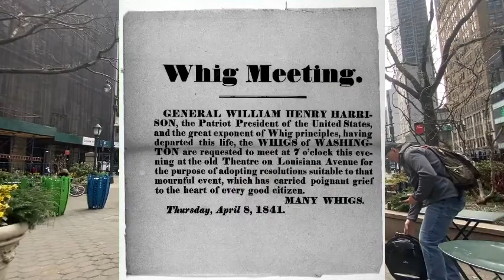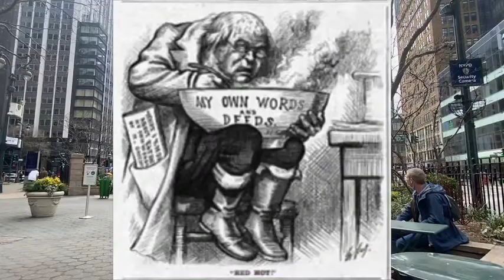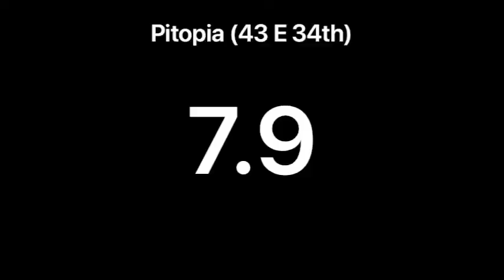035 - NYC Falafel Review - Pitopia - Horace Greeley Plaza - Midtown Manhattan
NYC Falafel Review - Pitopia on 34th Street in Midtown, one of 5 kosher restaurants within one storefront located across the street from a Yeshiva University dorm - Filmed at Horace Greeley Plaza on 6th Avenue and 33rd Street, named after Horace Greeley, publisher of the New York Tribune and longtime political figure in NYC around the end of the 19th century, he was involved with Whig Politics, helping William Henry Harrison win the 1840 election, then as publisher of the Tribune maintained an abolitionist position, ultimately helping start the Republican Party and help Abraham Lincoln win the White House.  Following Lincolns assassination he split off with the Republicans and ran for President against Ulysses Grant, and lost.